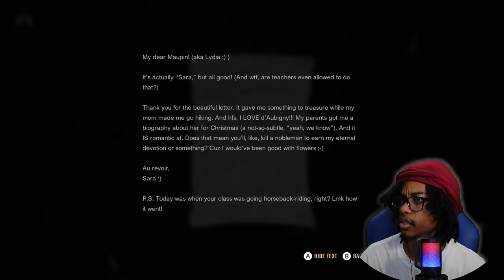The Disturbing Reality Of A Quiet Place🤯